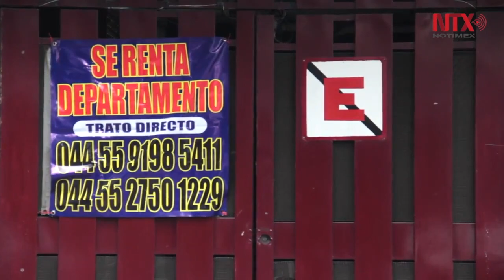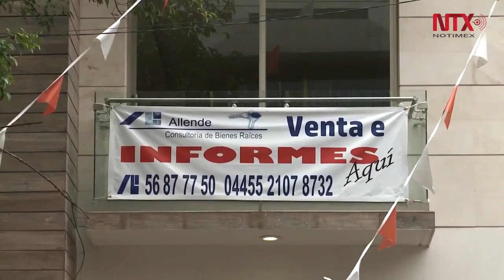Recibe México Premio Dubái de ONU Hábitat a través del INFONAVIT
México recibió el Premio Dubái a las mejores prácticas para el desarrollo urbano sostenible, entregado por ONU-
Hábitat.